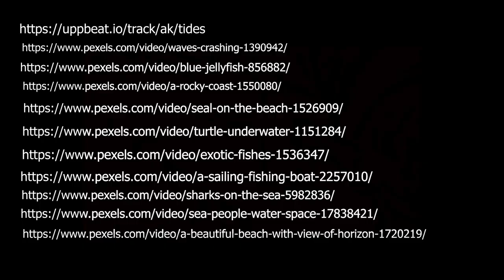Melcher_Week3_VideoCollage